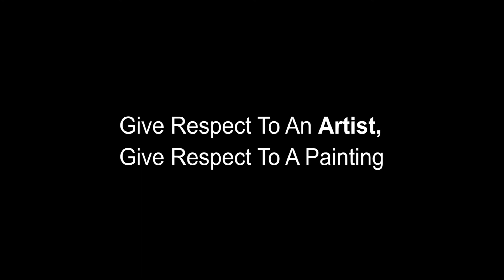Ashton Foo Restaurant Art Mural Painting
All Artist use a long time to finish a painting, But do people have patient to watch them just for 10 minit? 画家们都用很常时间来完成作品， 但你有耐性观看十分钟吗？